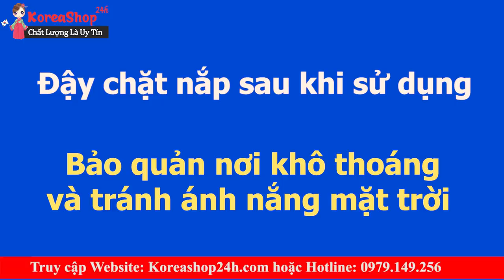Dầu Nóng Xoa Bóp Hàn Quốc Antiphlamine Có Tác Dụng Gì ? Cách Sử Dụng Như Thế Nào ? KoreaShop24h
+ Công dụng của dầu nóng xoa bóp Antiphlamine
- Hỗ trợ điều trị các chứng viêm xương, đau cơ, đau khớp, tê buốt tay chân.
- Hỗ trợ điều trị đau đầu, đau vai, đua lưng, đau cổ
- Hỗ trợ điều trị bong gân, chấn thương khi vận động nhiều.
- Làm giảm các chứng viêm ngứa da, nổi mẩn đỏ do côn trùng cắn.
+ Cách sử dụng dầu xoa bóp Hàn Quốc
- Bước 1: Sử dụng bộ phận mát xa lăn qua lại vùng da cần bôi dầu, mục đích để bong các lớp sừng và tế bào chết giúp dầu khi được thoa sẽ thấm tốt hơn bình thường.
- Bước 2: Các bạn xoa dầu lên vùng đau, nhức hay côn trùng đốt.
- Bước 3: Dùng tay dàn đều dầu xoa, sử dụng dụng cụ gắn trên lọ (dụng cụ xoa bóp) lăn qua lăn lại
Người già và người trưởng thành dùng 3-4 lần / ngày, giảm dần liều lượng sử dụng với trẻ em
Chú ý: Không dùng cho các vết thương hở, không được uống, tránh xa tầm tay trẻ em.

Dầu nóng xoa bóp Antiphlamine Hàn Quốc giảm đau hiệu quả nhanh chóng | Cs của bà: Hà Thị Sự
0O0
0O0
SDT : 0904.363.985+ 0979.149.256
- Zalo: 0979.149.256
- Facebook : Siêu Thị Hàn Quốc - 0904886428
- Địa chỉ : Số 2 Ngõ 79 Thụy Khuê - Tây Hồ - Hà Nội